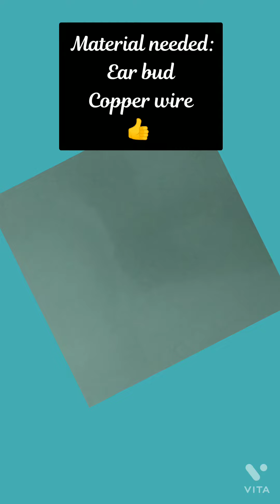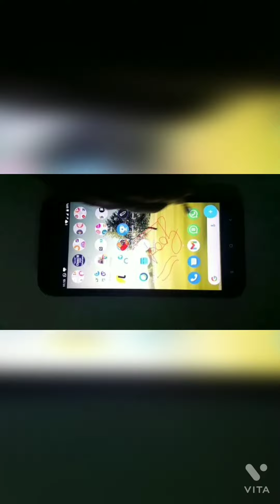How to mk a Sensor/Touch screen pen👍👍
Made from things easily available at our home.

learn something creative during lockdown. 👍👍